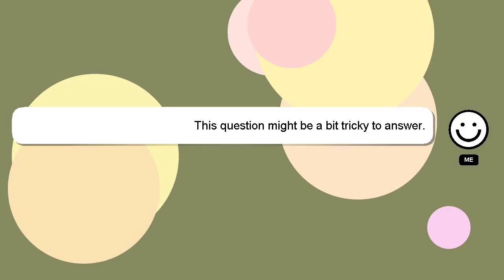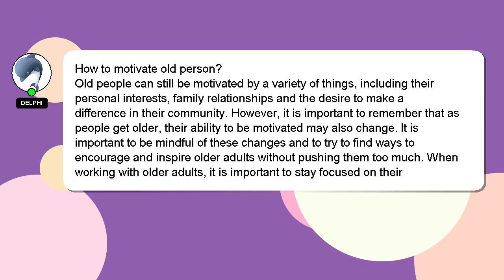How to motivate old person?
A quick introduction about me, Hello everyone, I'm Delphi. I am at your disposal to help you with any questions you have. - How to motivate old person?

If you need more specific information, let me know by leaving a comment or starting a chat. Your answer will be acknowledged and appreciated, and I will 'heart' it as a sign of gratitude.

*2 What we are experimenting :*